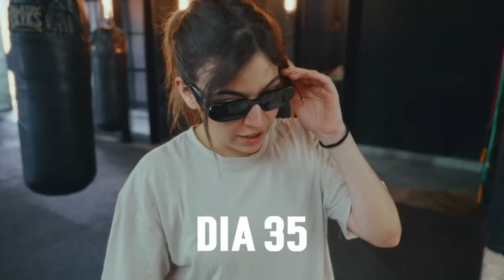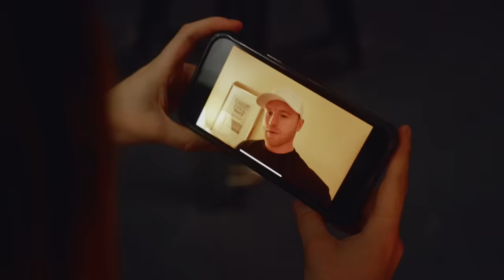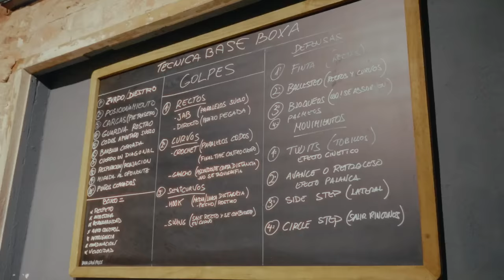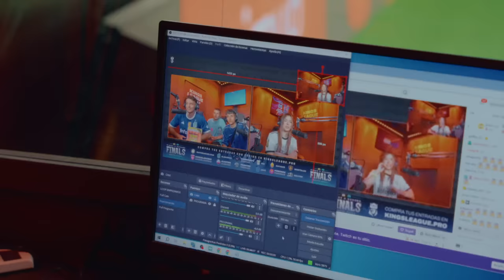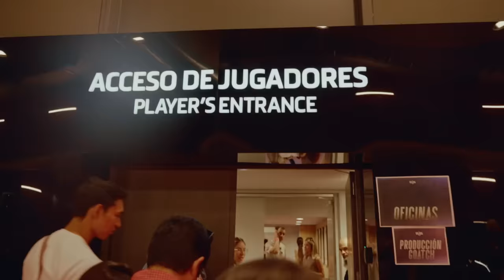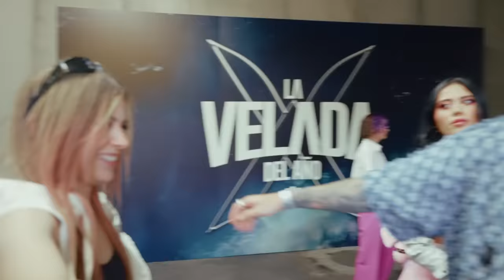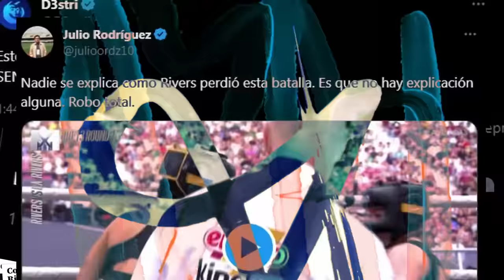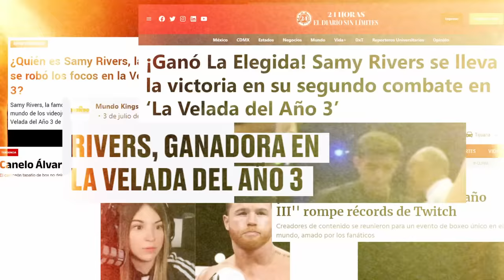PELEÉ DOS VECES EN LA VELADA DEL AÑO 3 - MI PREPARACIÓN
Holaaa pollitos de color!, acá les dejo por fin el documental de todo mi proceso para La Velada del Año 3, espero les guste y gracias por verlo

Marcas de tiempo:

00:00:00 Día 1: Primer entrenamiento
00:04:57 Día 3: Primer sparring con Ronny
00:07:24 Día 4 - 9
00:12:26 Viaje España presentación Queens
00:13:42 Cambio de combate
00:14:38 Presentacion Velada Del Año
00:17:19 Sparring con Mayichi
00:18:28 Día 11: Elmariana me acompaña a entrenar
00:22:42 Día 12
00:25:09 Día 13: Entrenamiento y sparring con Ama
00:28:36 Día 14 - 17
00:29:50 Día 18: Primer Sparring
00:30:59 Día 19: Entrenamiento y sparring con Roberto y Chapa
00:34:00 Día 20 - 22: Entrenamiento y sparring con Ari
00:37:35 Día 23: Subí al cerro
00:40:19 Día 24: Segundo sparring
00:41:28 Día 25-26: Tercer sparring
00:44:18 Día 27
00:44:40 Día 28: Sparring vs 3
00:52:12 Día 1 - 3 Terapia
00:54:56 Día 29 - 31
00:58:41 Día 32: Cuarto Sparring
01:00:21 Dia 33: Sparring con Elmariana
01:04:41 Día 34 - 35: Quinto Sparring
01:08:09 Día 36: Sexto Sparring
01:09:42 Día 37 - 38: Una semana antes del viaje
01:12:33 Día 39: Sparring con Franco Escamilla
01:20:28 Día 40
01:23:36 Video y regalos de Canelo
01:26:16 Día 41: Ultimo sparring México
01:31:30 VIAJE A ESPAÑA
01:37:04 Primer día en España
01:41:46 Segundo día en España, entrenamiento
01:42:36 Último Cara a Cara
01:44:13 Entrenamiento con Luzu
01:47:50 Grabación presentación con Rubius de MadKat
01:50:07 Ronny se duerme en el Chup Chup
01:51:22 Alcalde POV
01:52:03 Viaje a Valencia
01:54:11 Jornada 8 KingsLeague
01:56:18 Entrenamiento
02:00:35 ¿Hago una segunda pelea?
02:11:09 Entrenando en el gimnasio de Jero García
02:30:58 PESAJE
02:39:13 DÍA DE LA VELADA DEL AÑO